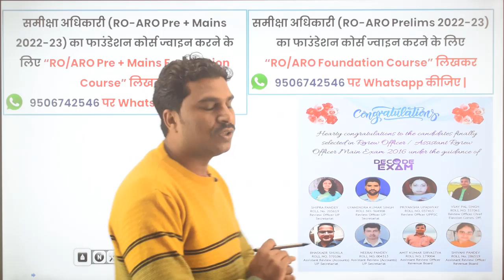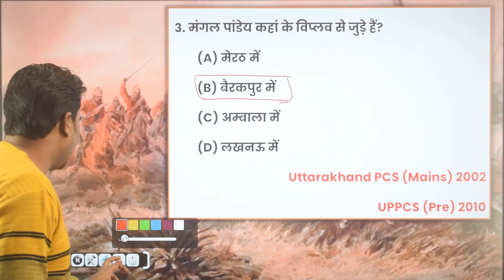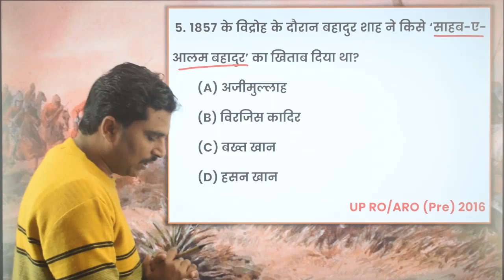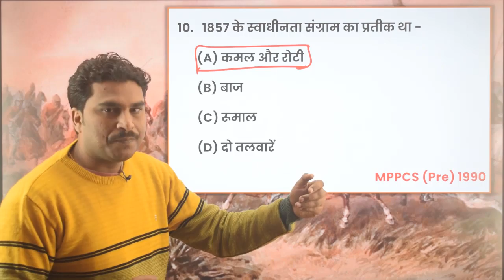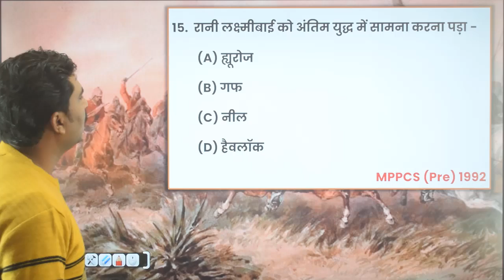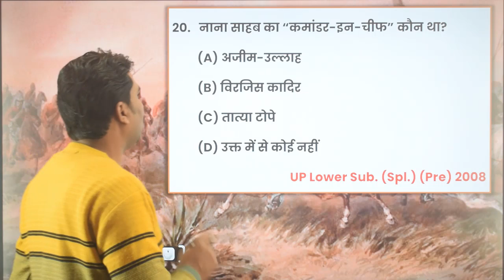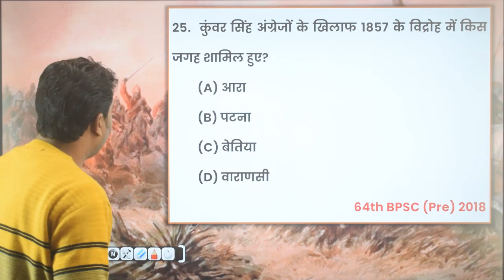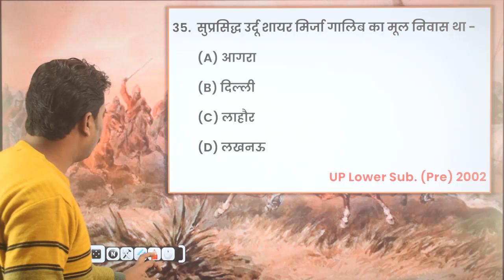UPPSC RO/ARO Modern History PYQ - 8 || आधुनिक इतिहास के प्रश्नों का व्याख्यात्मक हल